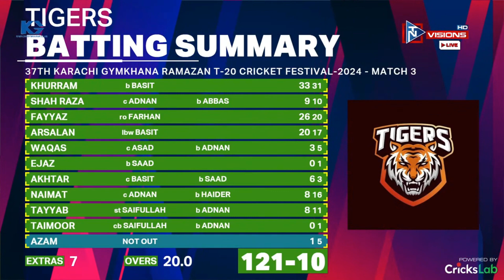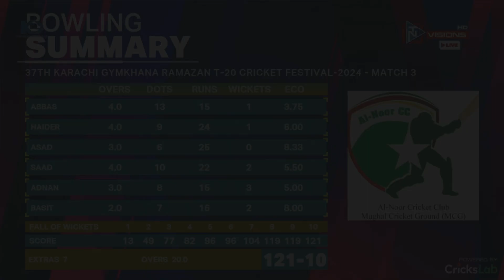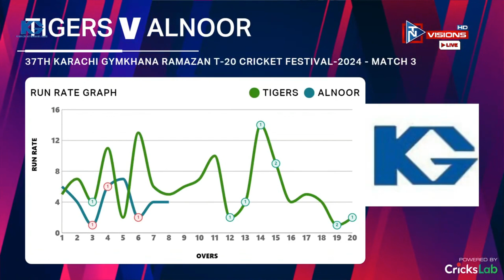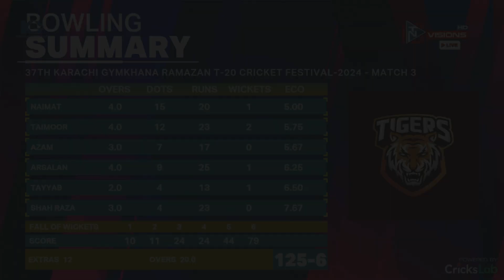Highlights| 37th Karachi GYMKhana RamazanT20 | 2024 | Match 3 | Al Noor Gymkhana Vs Aaish Tiger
Thanks